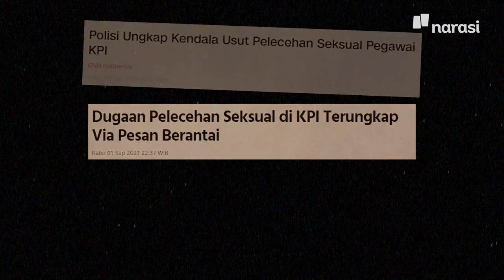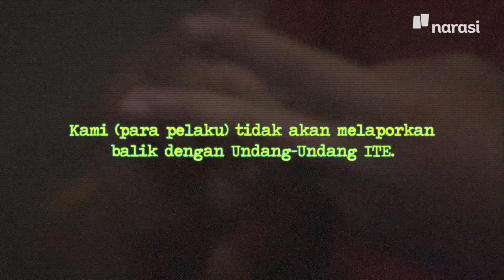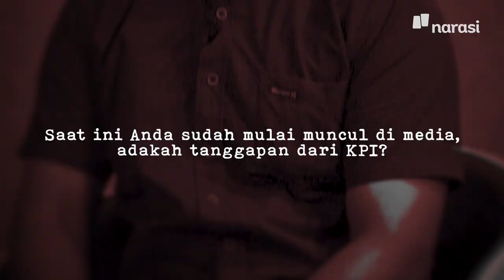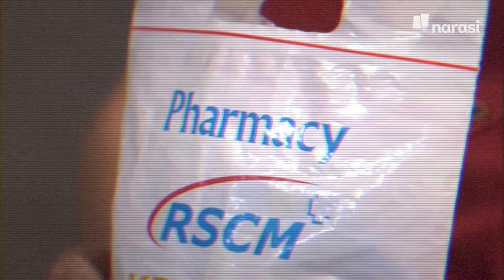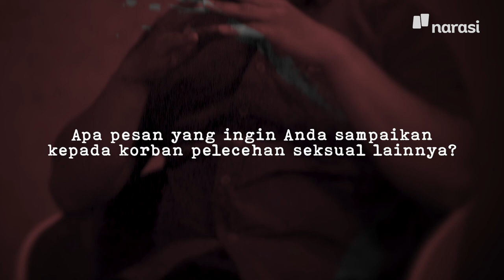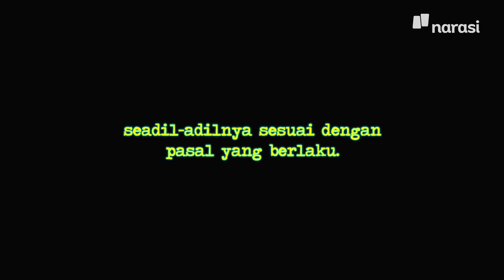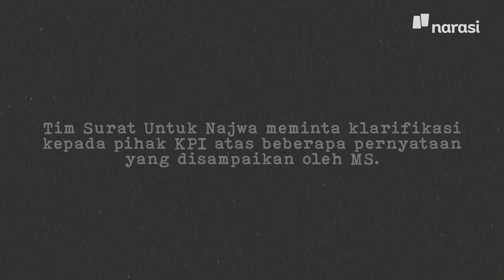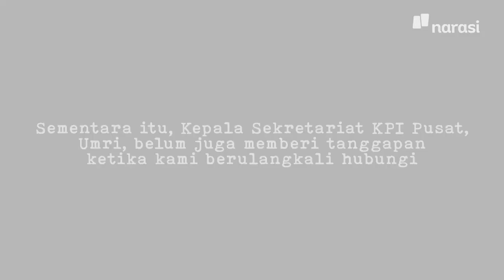Blak-blakan MS, Korban Pelecehan KPI: Saya Diminta Tidak Bicara | Surat untuk Najwa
Masih ingat dengan kasus pelecehan seksual di KPI?
Sejak ramai di September 2021 lalu, hingga kini kasus dari korban berinisial MS ini belum juga menemui titik terang.

Apa yang terjadi setelah berita itu viral? Bagaimana MS menjalani kehidupannya sehari-hari dalam kondisi yang masih trauma?

Simak penuturan MS dalam Surat Untuk Najwa episode "Blak-blakan MS, Korban Pelecehan KPI: Saya Diminta Tidak Bicara"

(Narasi)